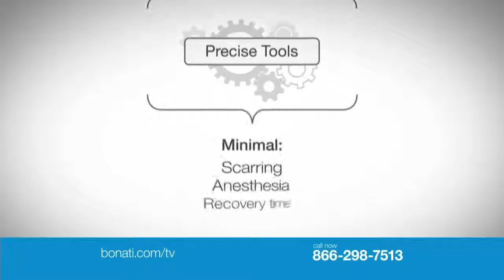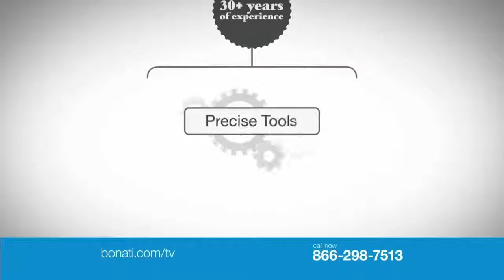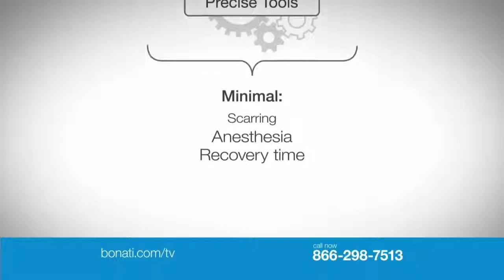Featured Guest: Brett Wilcox, "Running For A GMO-Free USA"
Podcast original air date: September 27, 2014

Guest #1:Bonati Spine Institute patient Bandy Herman traveled from North Carolina for the Bonati Spine Procedures to treat dull, radiating pain in both of his legs. His doctors in NC suggested he undergo open-back spinal fusion surgery, which he did not want to have. As his movement became more restricted, Bandy was having a hard time working as a Real Estate agent. Bandy sent his MRI to The Bonati Spine Institute, had an initial assessment, traveled to Tampa Bay for an evaluation, then underwent the Bonati Spine Procedures.

Guest #2: Brett Wilcox of "Run The Country," a campaign to raise awareness of sustainable agriculture and GMO-free (genetically modified organisms) food. Wilcox and his son completed a cross-country "Running For a GMO Free USA" run in July, 2014.

Guest #3: Dr. Alfred O. Bonati discusses the corrupt healthcare system in the United States, and what he thinks should be done to fix it.